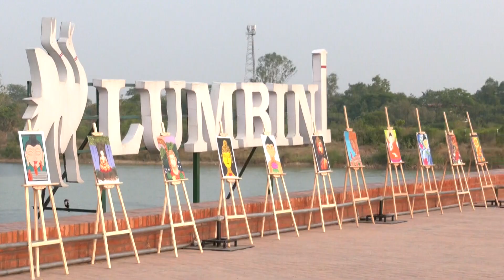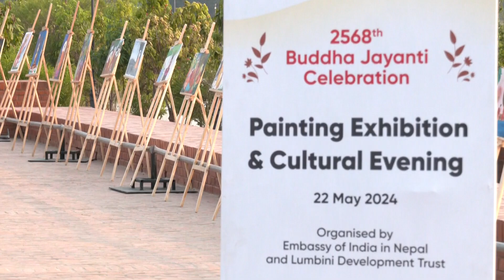Nepal and India commemorate Buddha Jayanti with rituals and cultural displays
Buddha Jayanti, also recognized as Buddha Purnima, holds great significance in both Nepal and India, commemorating the birth and enlightenment and passing of Lord Buddha. In Nepal, the occasion was once again marked by rituals, prayer gatherings, and cultural displays, particularly at Lumbini, the birthplace of Buddha. Meanwhile, in India, where the revered Mahabodhi Temple stands, numerous devotees flocked to Bodh Gaya to pay homage, offer prayers, and uphold the teachings of Lord Buddha that advocate for peace and unity.